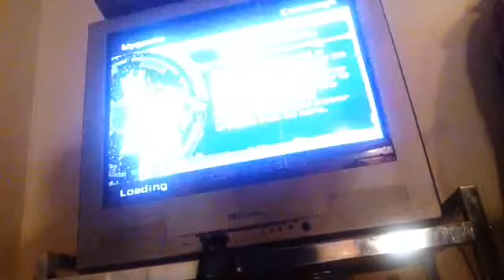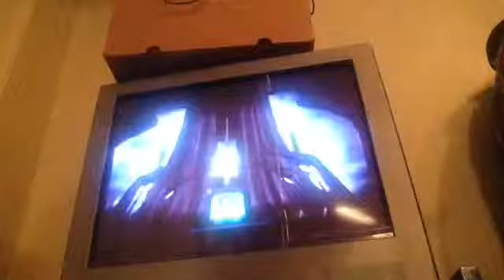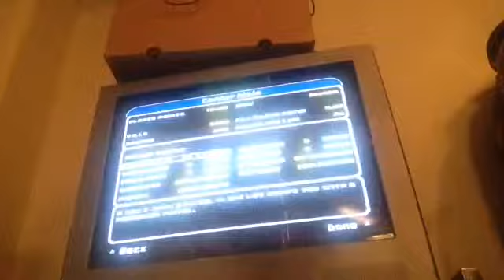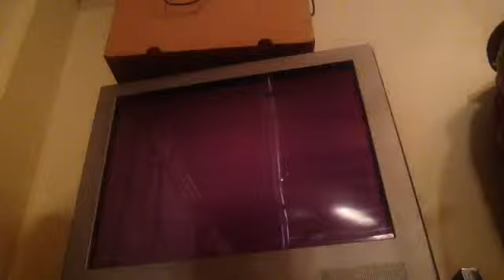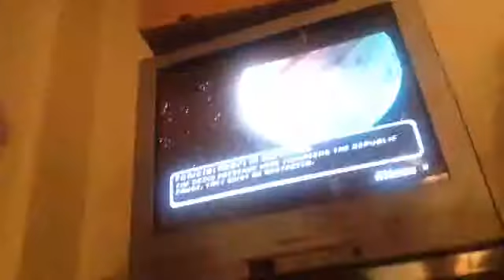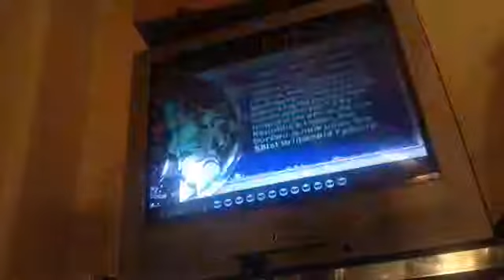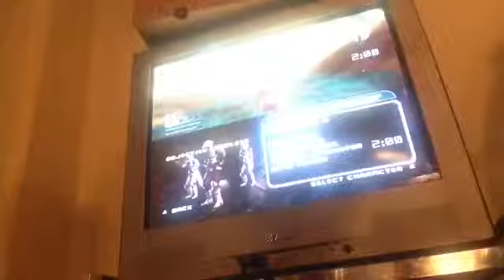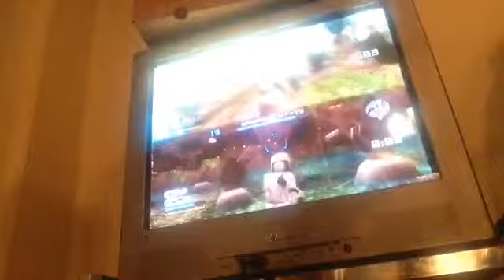Let's play Star Wars battlefront 2: part 1